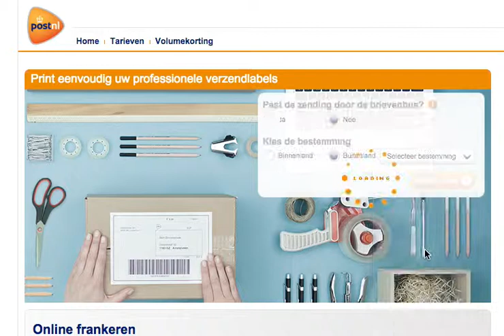PostNL select destination bug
PostNL—for some reason—does not allow you to send packages abroad if they fit in your mailbox.

Visual description: video shows a section of the PostNL website where you can select whether the package you want to send fits in a mailbox, if you the destination is national or international, and if it's international, where you'd like to send it to. If the option for “fits in a mailbox” is selected, all options regarding international post disappears.